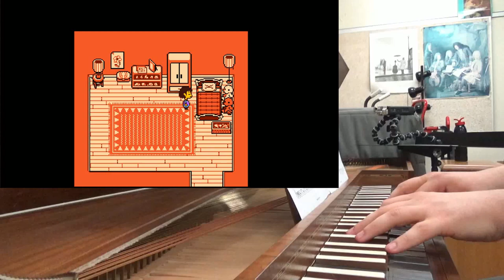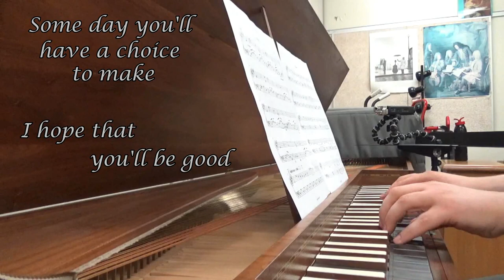Home - Undertale (Clavichord)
Home - Undertale (2015)
Composer: Toby Fox
Lyrics: Adriana Figueroa